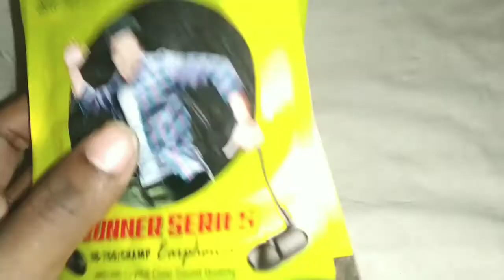Ubon company Earephon In indian best produte